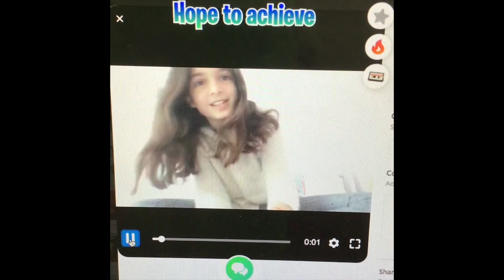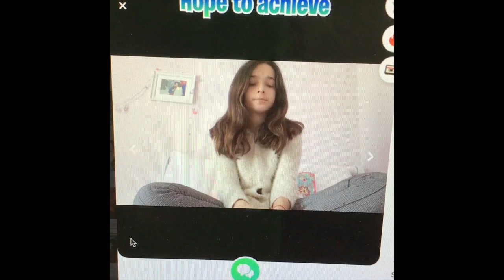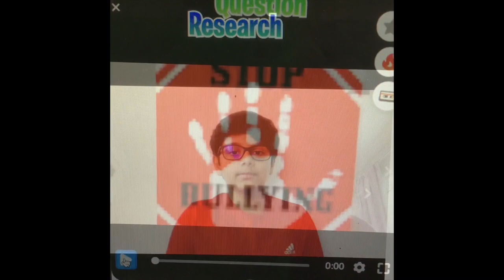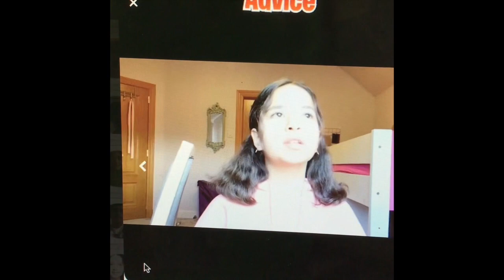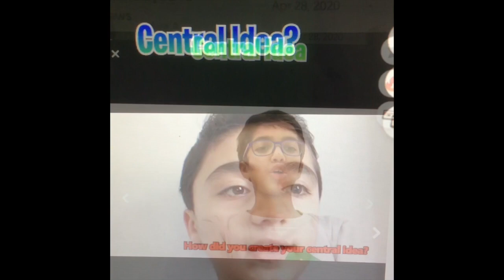Assembly video WEEK 6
First week of Ramadan - and another video! Listen to one of our Grade 1 students who would like to share an initiative with you all...and 2 SPOTLIGHT on TALENT entries this week;)